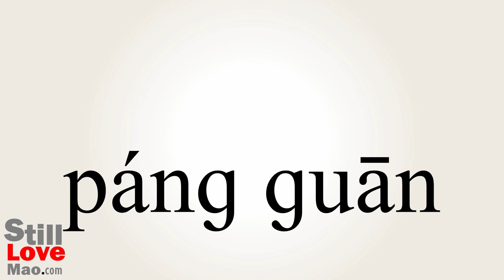How to Say Onlooking in Chinese